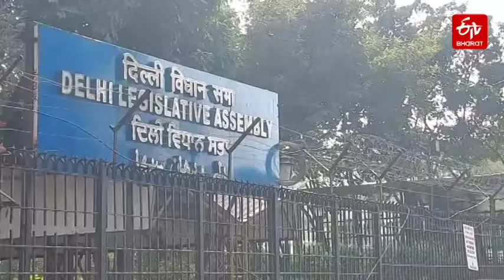कल से बजट सत्र का आगाज, मंत्री सत्येंद्र जैन से जानिए क्या है सरकार की तैयारी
कोरोना महामारी आने के बाद से दिल्ली सरकार अपना पहला बजट लेकर आ रही है. कल से विधानसभा का बजट सत्र शुरू हो रहा है. दिल्ली के स्वास्थ्य मंत्री को उम्मीद है कि इसबार के बजट में स्वास्थ्य क्षेत्र में आवंटन बढ़ेगा.